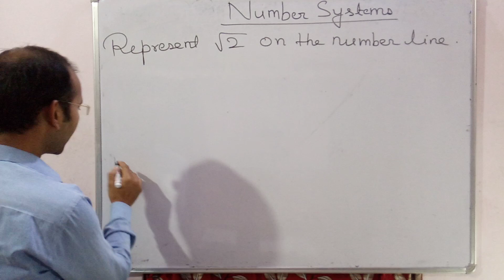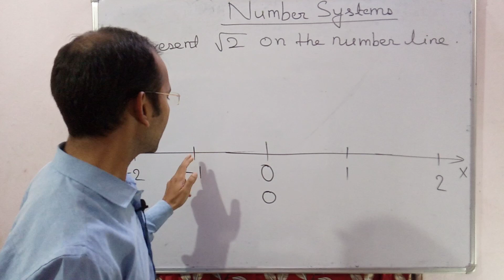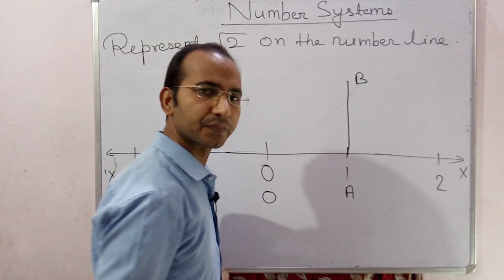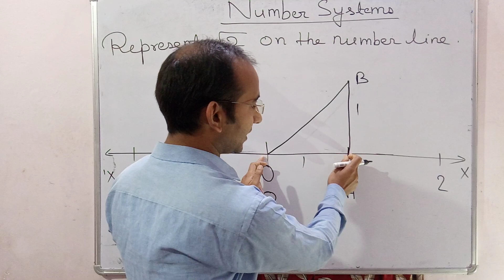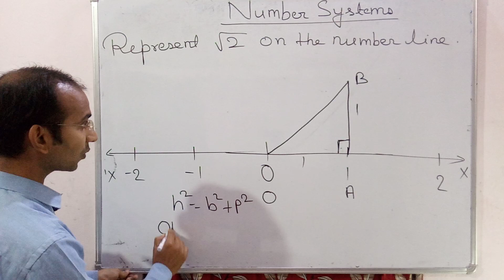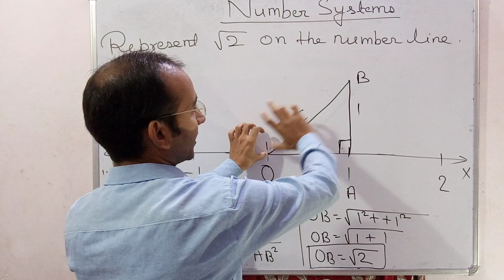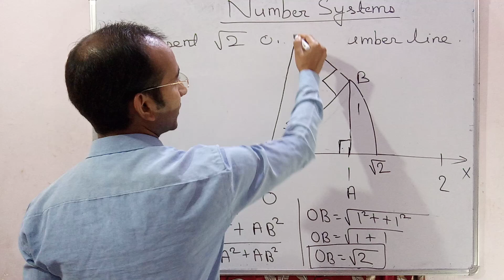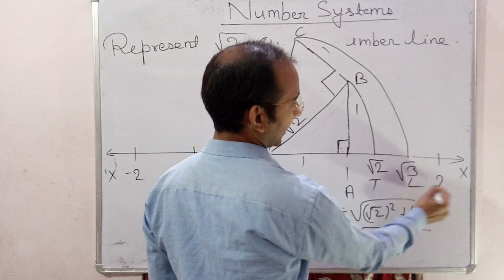Number System-Class 9,Represent irrational or Square root on Number line